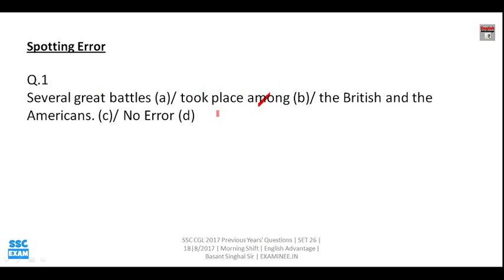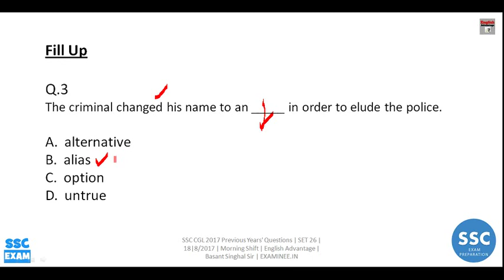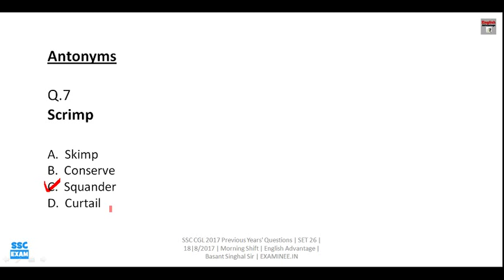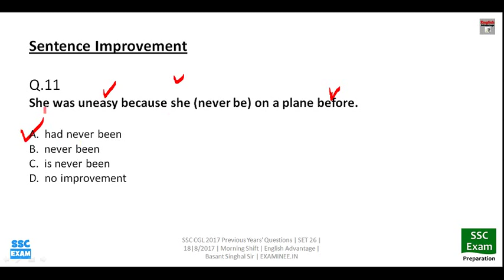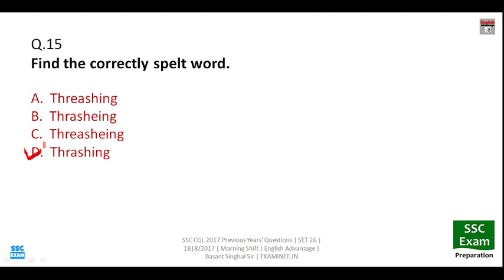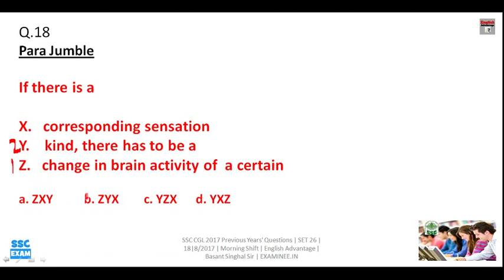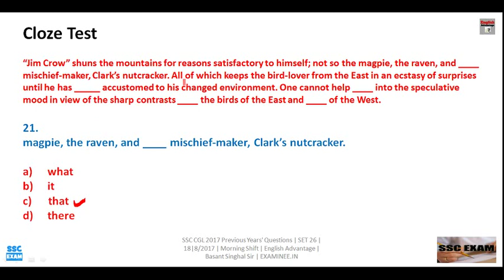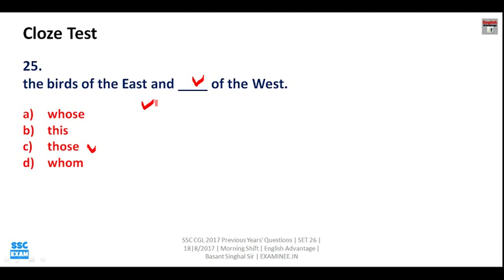SSC MTS EXAM 2019 | फाइनल सिलेक्शन के लिए पूरी वीडियो सीरीज ENGLISHIQ.IN पर ज़रूर देखिये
Hi Friends,
पूरी Video Series Englishiq.In पर ज़रूर देखिये
Score High In English | No Book Needed | Just Watch Video Classes

1. Bank PO/SO Online E-Course for Full English Section | Validity 12 Months
Fees – Rs.2950/-

2. Bank PO/SO Online E-Course for Full English Section | Validity 6 Months
Fees – Rs.1950/

3. SSC Integrated Online E-Course for Full English Section | Validity 12 Months

4. SSC Integrated Online E-Course for Full English Section | Validity 6 Months

Combo Packs
1. Bank PO + Clerk Integrated Online E-Course for Full English Section | Validity 12 Months
Fees  Rs.4450/-

2. Bank PO + Clerk + SSC Integrated Online E-Course for Full English Section | Validity 12 Months
Fees Rs.6350/-